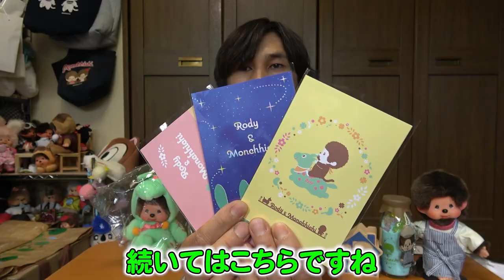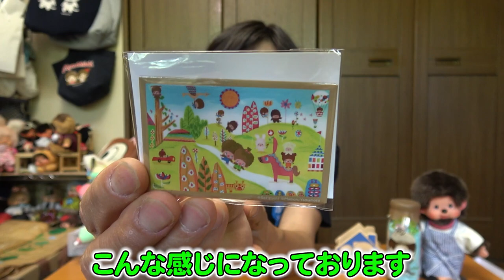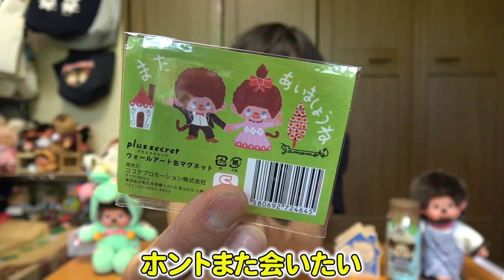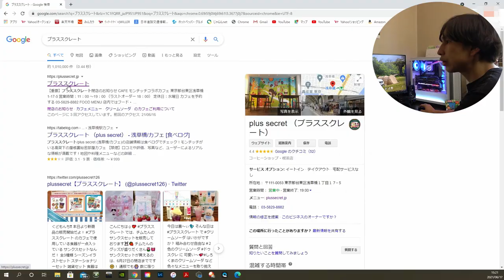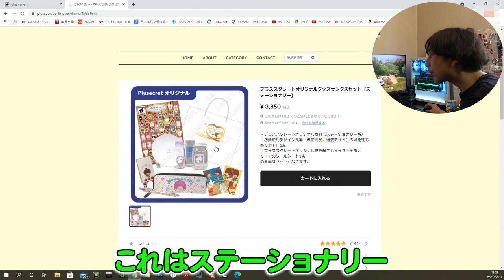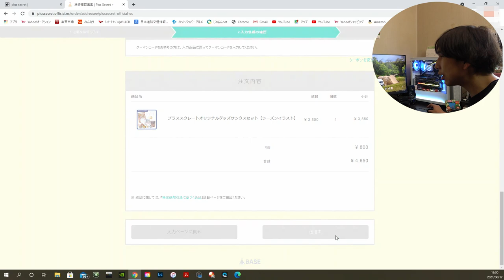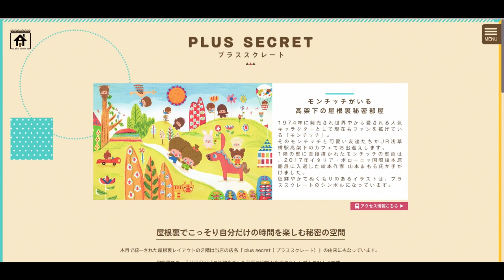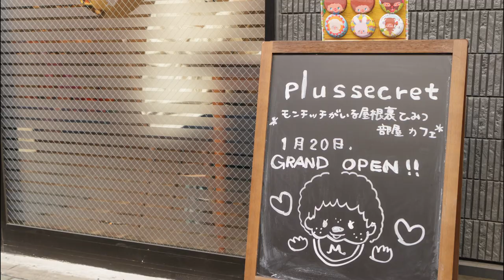プラススクレートのハッピーセットを買ったら、全然ハッピーになれなかった件【モンチッチシリーズ#113】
今回はプラスクレートさんの【ありがとだモンフェア】の一品を購入しましたので、その紹介です♪

☆ほぼ毎週日曜日１９時なにかしら公開中☆
【もんChannel】

※上記リンクはAmazonアソシエイトのリンクを使用しております。